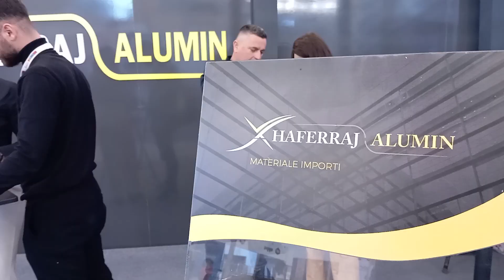Kompania Xhaferraj Alumin për prodhimin dhe montimin e alumineve - në PANAIRIN HoReCa 2024